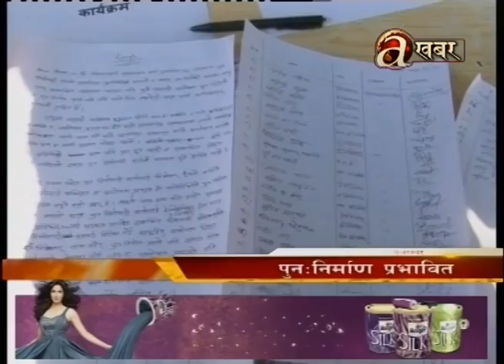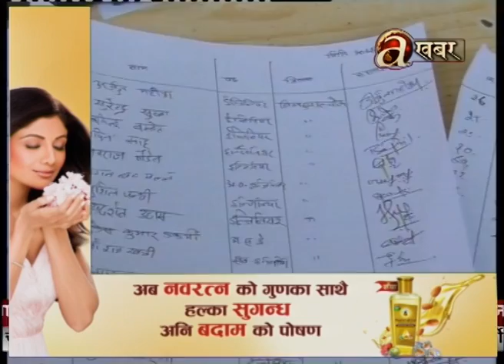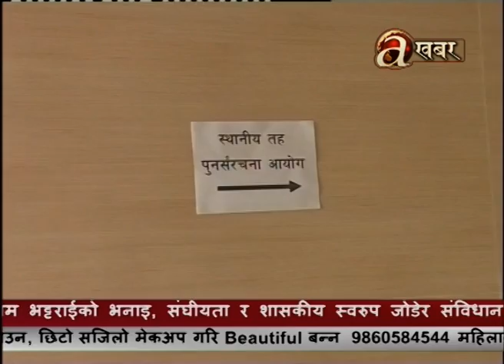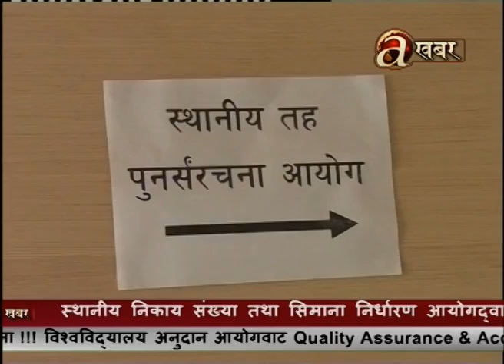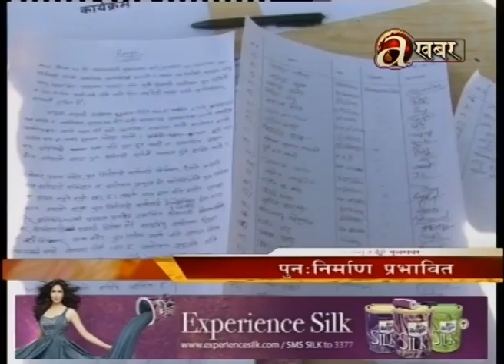Avenues @ Khabar - (20.12.'16)